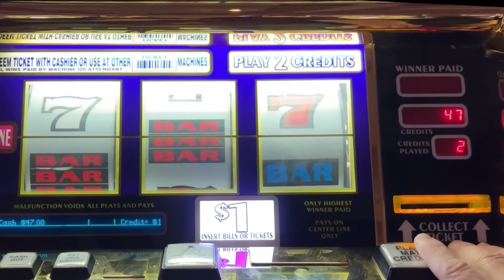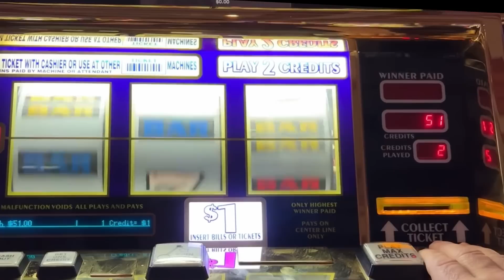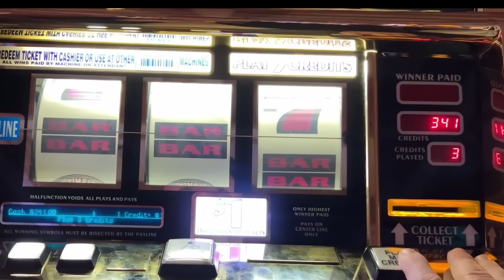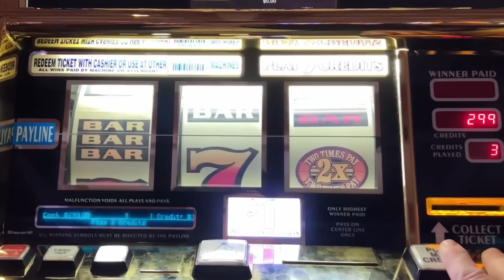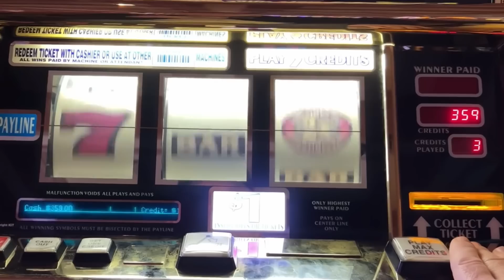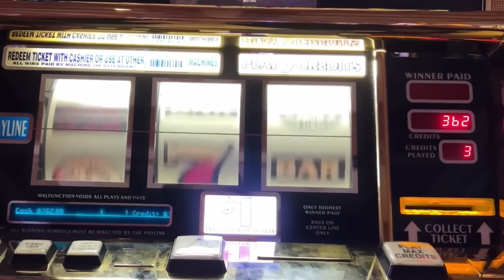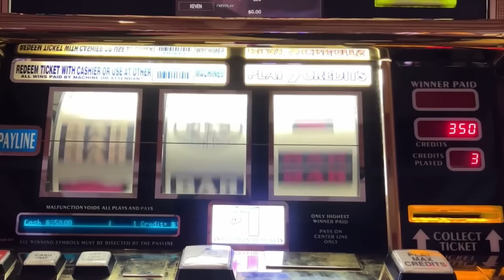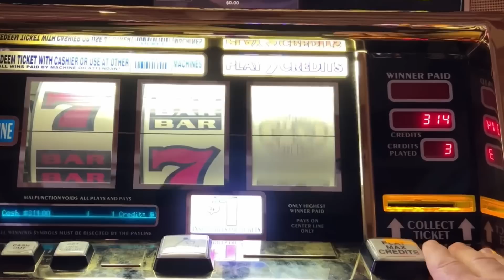Old School 3 Reel Triple Cash and Double 3X4X5X Times Pay Slots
7 Jackpot Handpays in one afternoon